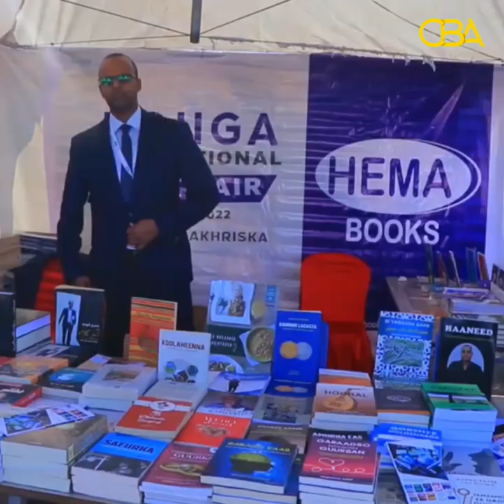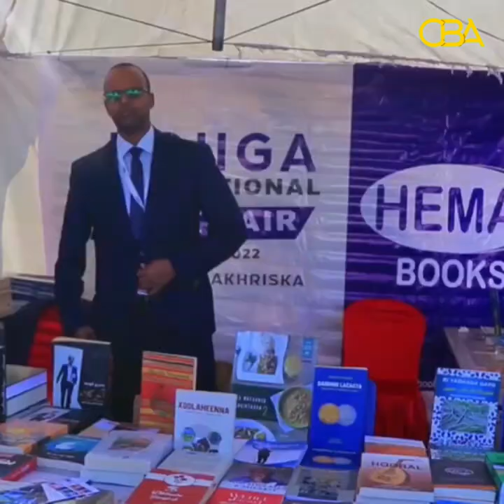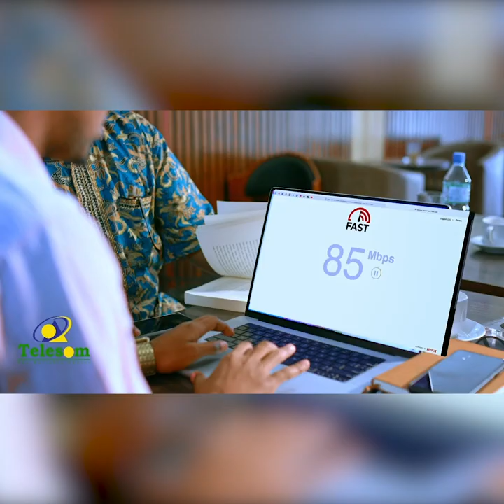Dareenka ka soo qayb galeyaasha bandhiga buugaagta Jigjiga.